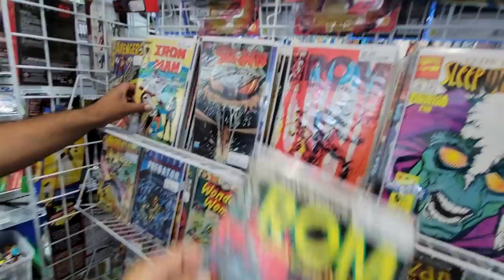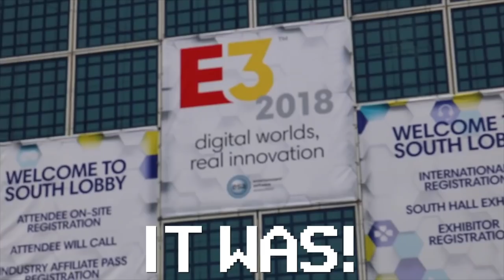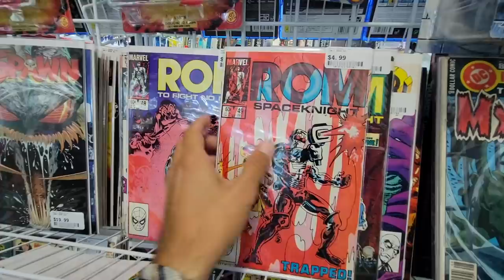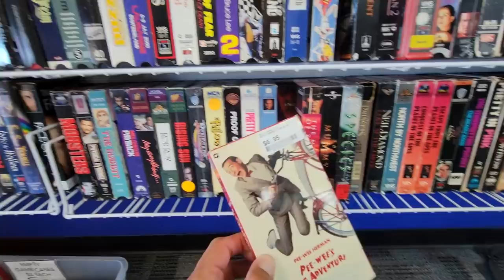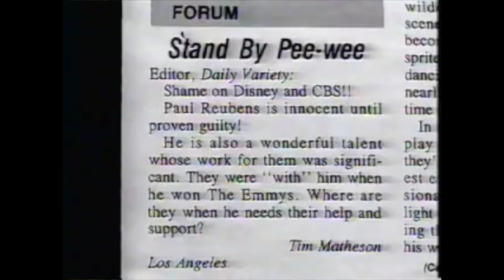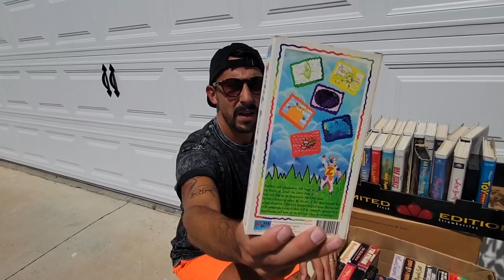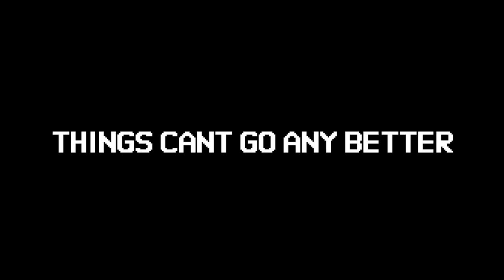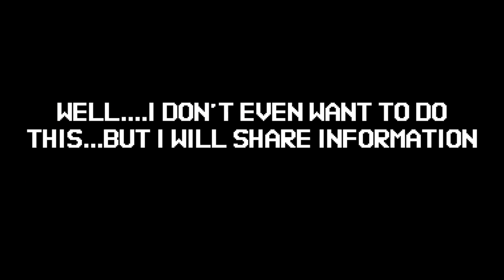These are worth $100's and NOBODY knows it! RETRO Hunting SUCCESS! VHS Tapes worth HUGE MONEY!